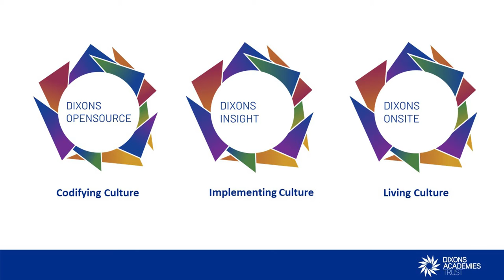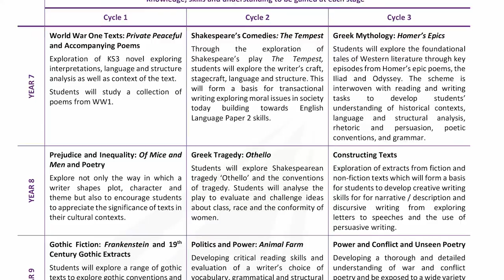English curriculum – academy example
Aisha Ali, Head of English at Dixons Cottingley, explains how the English curriculum is debated, decided upon and sequenced.  She explores the questions her team ask in order to plan an ambitious English curriculum for all students which is diverse and sequenced to be remembered.